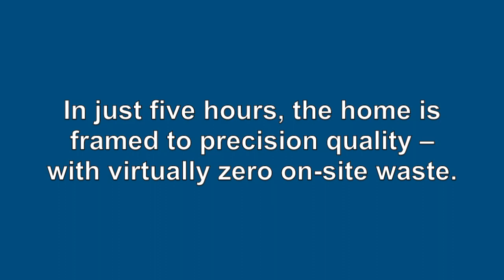Four Men and a Crane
A crew of four Entekra framers reveals in this time-lapse video why the profit is in the process with FIOSS - a Fully Integrated Off-Site Solution.